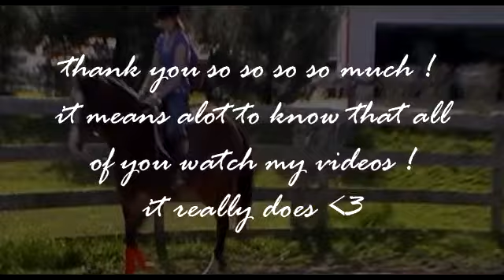400 subbers !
AHHHHHH 400 ?!?!?!?!? HOLY NARNIA ! this is insane ! thank you all so so so so so much ! it really means alot to me to know that you all watch my videos, i never thought id get this far, im not even that good but thank you all ♥ please sub to these two AMAZING people !